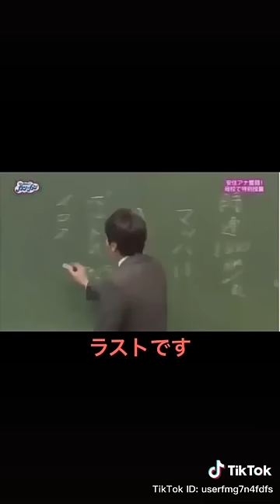走るなメロス